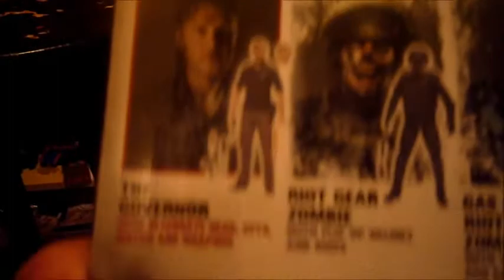Small haul 10-15-13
Just a small haul of a few items I got today October 15th 2013.